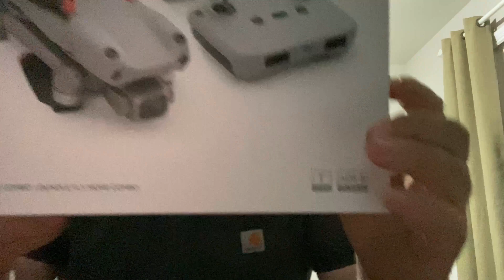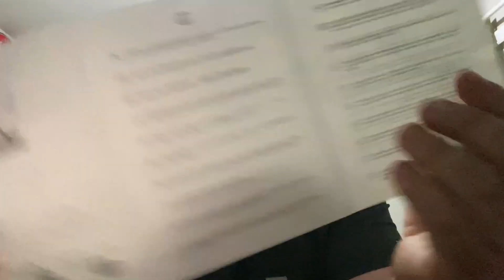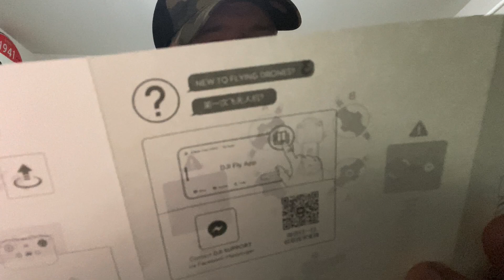😱 DJI MAVIC AIR 2S 😱 UNBOXING LEAKED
Qualcuno ha fatto uscire per sbaglio questo video, nella quale si vede l'unboxing del nuovo drone DJI ovvero Air 2S.
Il video non è mio e non so di chi sia, trovato in un canale telegram poi rimosso, lo metto solo per condividerlo con voi.

DATI TECNICI:

Takeoff weight - 595 g
Max Flight Time - 31 mins

Operating Temperatures - 0 - 40 C (32 - 104 F)

Operating Frequency - 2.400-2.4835 GHz, 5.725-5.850 GHz

Transmitter Power (EIRP) - 2.4 Ghz: 5.8 GHz

CAMERA:
Sensor 1" CMOS, Effective Pixels: 20 MP

Lens - FOV  88 degrees, 35 mm format equivalant, 22 mm, Aperture f/ 2.8, Focus Range 0.6 to infinity

ISO Range - Video 100-3200 (auto), 100-6400 (Manual)
Video - 10bit: 100-800 AUto, 100-1600 Manual)
Photo- 100-3200 (auto), 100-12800 (manual)

Electronic Shutter Speed - 8 - 1/8000 s

Max Image Size - 20 MP: 5472x3648, 3:2, 5472x3078, 16:9

Video Resolution- 5.4k: 5472x3078 24/25/30 p
4k Ultra HD; 3840x2160 24/25/30/48/50/60 p
2.7 k: 2688x1512 24/25/30/48/50/60p
FHD 1920X1080 24/25/30/48/50/60/120 P

Remote Control (Model: RC231)

Max Transmission Distance - 12 km (FCC) 8 km (CE/SRRC/MIC)

Operating Current / Voltage - 1200mA @ 3.6 V (Android); 700mA @ 3.6 V (iOS)

Operating Temperature Range - 0 -40 C (32-104 F)

Transmitter Power (ERIP) 2.4 GHz 5.8 GHZ

Intelligent Flight Battery

Type - LiPo 3S

Energy - 40.42 Wh

Charging Temperature Range - 5 to 40 C (41 to 104 F)

Max Charging Power - 38 W